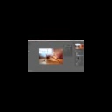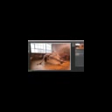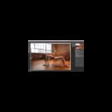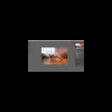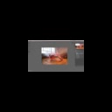Phlearn PRO The Beginners Guide To Levitation Levitation 3 01 Intro and Planning